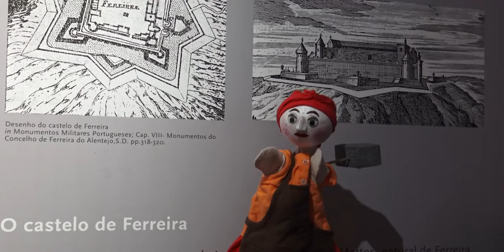História de Ferreira do Alentejo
Retirada no dia 7/10/2020